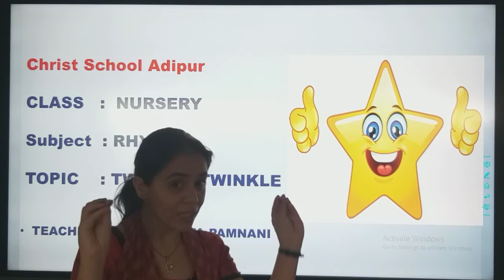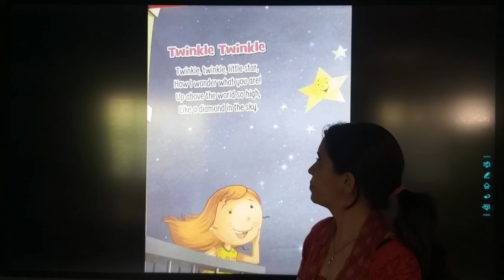01/05/21 Class : Nursery // Rhymes // Twinkle Twinkle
Class : Nursery // Rhymes // Twinkle  Twinkle
Teacher : Ms. Lata Pamnani